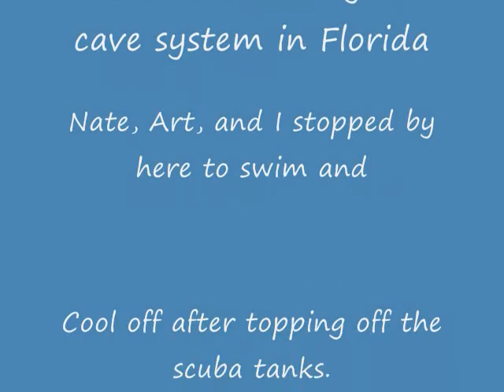Swimming in Orange Grove Sink, Florida 2011.wmv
This is a natural spring called "Orange Grove Sink". It has a thin layer of duck weed on the surface. Below the surface is the start of a maze like cave system. We were hot and needed to cool off so Art decided to show Nate and I where he took some of his cave certification training.